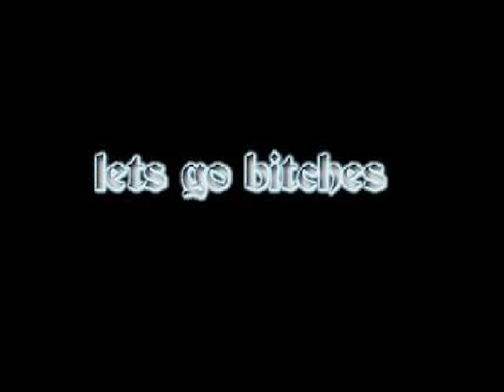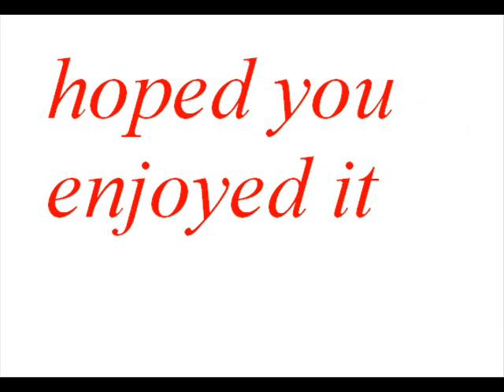fifa 08 comp - thats it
rule on